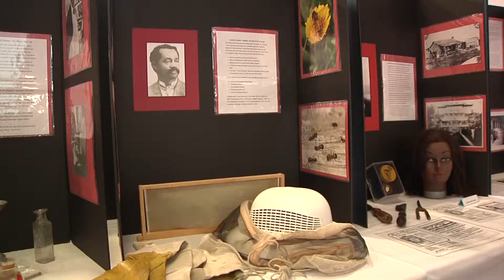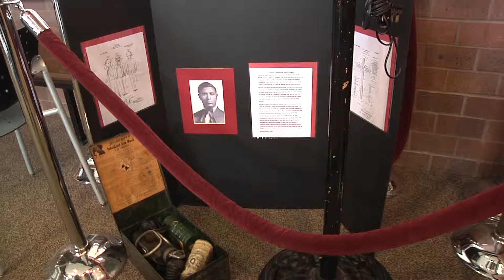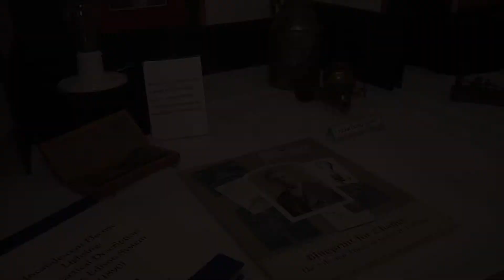JCCC Hosts Black Inventors Exhibit to honor Black History Month